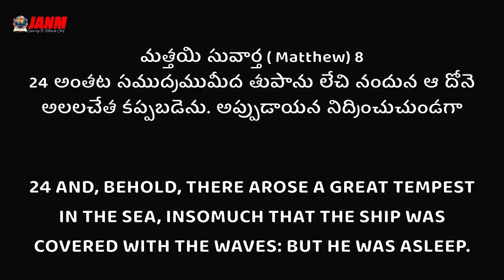REBUKE the Spirit which Controls your Problems | JANMChurch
Sermon by Man of God Ephraim Abraham.

Jesus and the Diciples | storm | calming the storm | Matthew 8 | rebuke the spirit | rebuke the satan which is troubling you | stand still
Ye shall ask and you shall Recieve thee.

Job Consulting Solutions | Job Oppurtunities for uneducated
Send your profile to @eandeconsultingsolutions
E&E Consulting Solutions | E&E Church media Service.